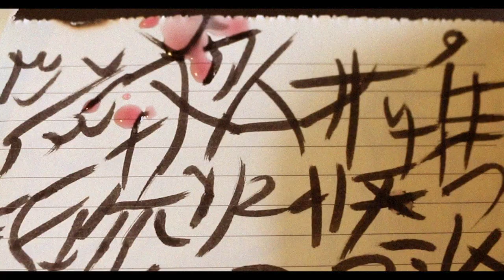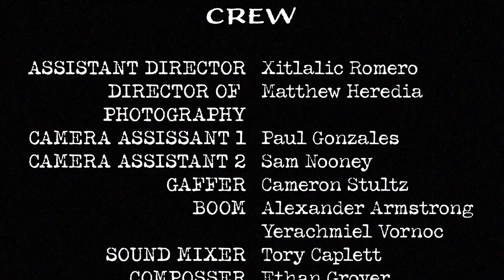Peril (Short Film)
Peril: serious and immediate danger.
Man enters his old friends bar, only to find an odd book. That would lead him into cosmic horror...

Directed by Anthony Bilderback
Produced by Bone Chilling Pictures

Cast & Crew:
Jayson McNair
Xitlalic Romero
Matthew Heredia

Paul Gonzales
Sam Nooney
Cameron Stultz
Alexander Armstrong
Yerachmiel Vornoc
Tory Caplett
Ethan Grover
Richard Lopez
Kayla Bejarano
Pernell Robertson
Chris Fox
Richard Lopez
Anthony Bilderback
Jeremy Bwrede
Isabel Lopez
Nicholas Lopez
Sarahi Lopez

by Ethan Grover